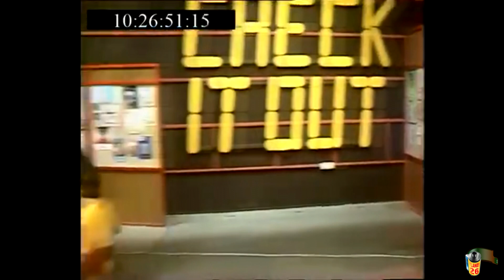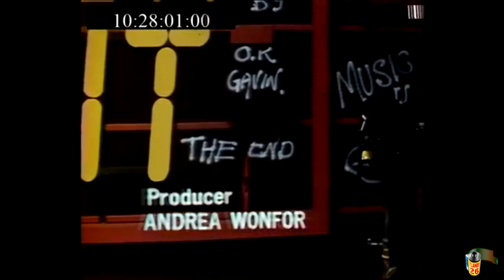PIL Live on Check It Out 1979 full version 1200 683 3337 1590 PLANEt26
...FUENTE Y AGRADECIMIENTOS:
​@Gato de trapo   @Madrid Madriz   @Memorias de un escéptico participativo   @tveintiseis   @Canal Patxi @Visitas guiadas para macarras comprometidos